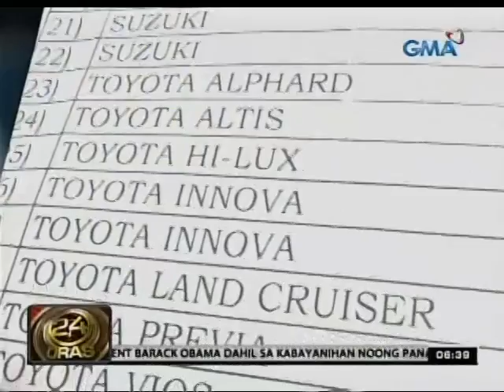24 Oras: Napoles, pwede raw arestuhin ninuman o ang citizen's arrest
Pwedeng arestuhin ng kahit sino ang tinutugis na si Janet Lim-Napoles at ang kanyang kapatid. Pinakalat na rin ang mga litrato ng magkapatid sa mga paliparan.

Ordinary citizens were urged to arrest fugitive siblings Janet Lim-Napoles and Reynald Lim, both accused of illegally detaining a whistleblower in the P10-billion pork barrel scam, as the government appealed for the public's help in tracking down the fugitives

24 Oras is GMA Network's flagship newscast, anchored by Mike Enriquez and Mel Tiangco. It airs on GMA-7 Mondays to Fridays at 6:30 PM (PHL Time) and on weekends at 5:30 PM.